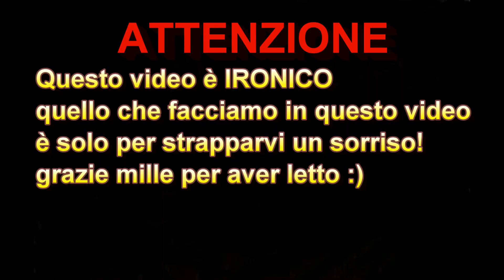CERCA gli INGREDIENTI SLIME di HALLOWEEN NASCOSTI da GRANNY!(Se li trovi vinci 100 euro!)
CIAO RAGAZZI! OGGI NEL VIDEO E' SUCCESSA UNA COSA ASSURDA E' RITORNATA GRANNY CHE HA PRESO TUTTI GLI INGREDIENTI PER LO SLIME DI HALLOWEEN E SE LI TROVO VINCO 100 EURO

VIDEO NUOVI OGNI GIORNO ALLE 14:30

-MUSICAL.LY  @iolandasweets